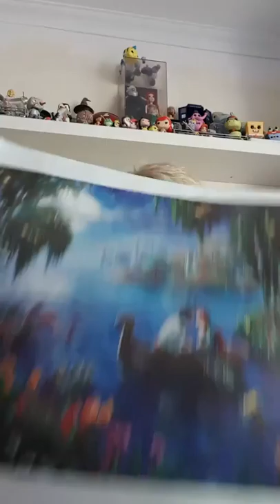Wish Haul- number 7!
Same as always- opening shit from Wish!